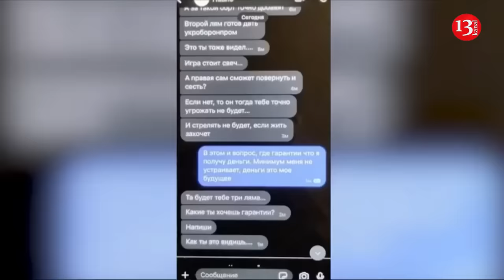Russian pilot tried to hijack Tu-22M3 strategic bomber to Ukraine